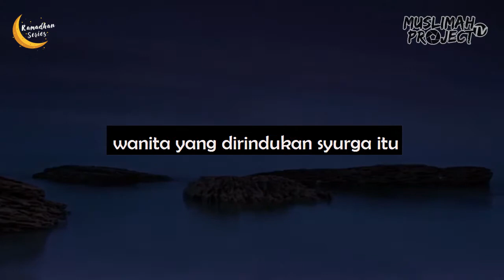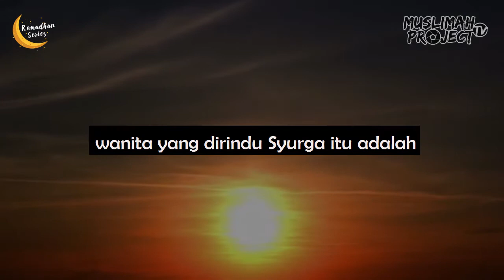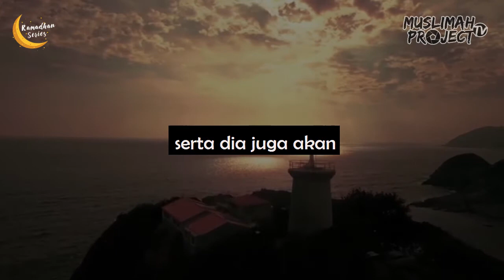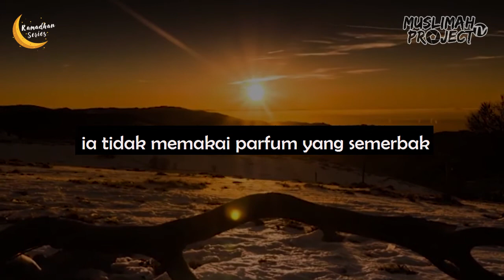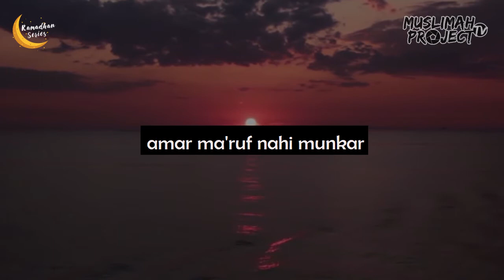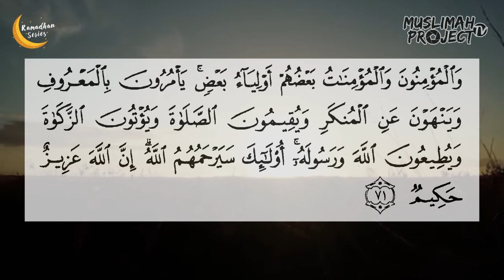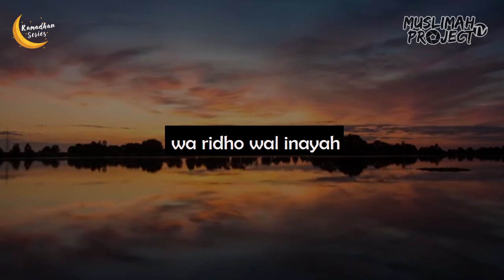MENJADI MUSLIMAH YANG DIRINDU SYURGA-USTAZAH UMMU MUTAWAZIN | RAMADHAN SERIES #14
Menjadi muslimah yang dirindu Syurga tentu menjadi impian kita semua. Bagaimana supaya menjadi muslimah yang dirindu Syurga? Simak penjelasan Ustazah Ummu Mutawazin di video ini.

Muslimah Project TV - Inspiratif, Edukatif, dan Kreatif. Channel untuk cerdaskan Millenial dan Muslimah buat hidup lebih berkah dan mulia.